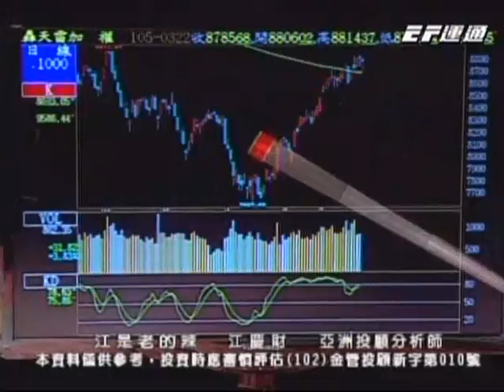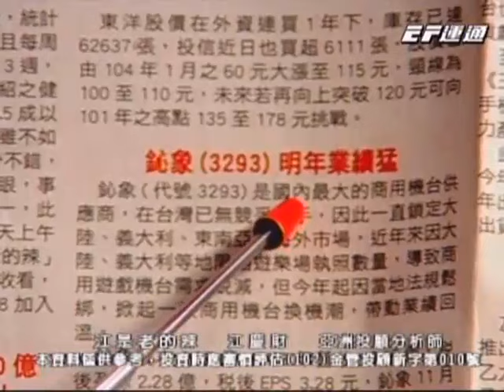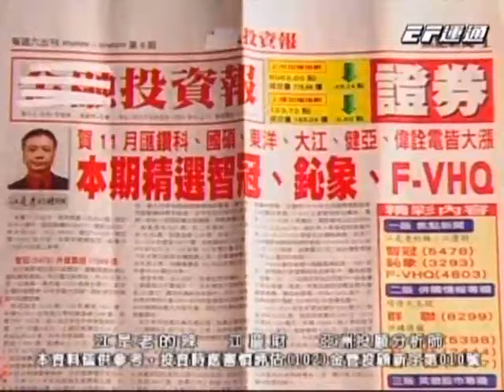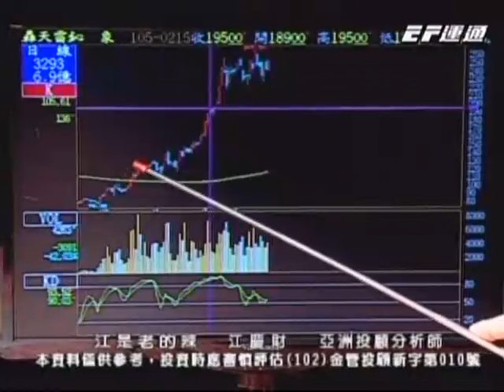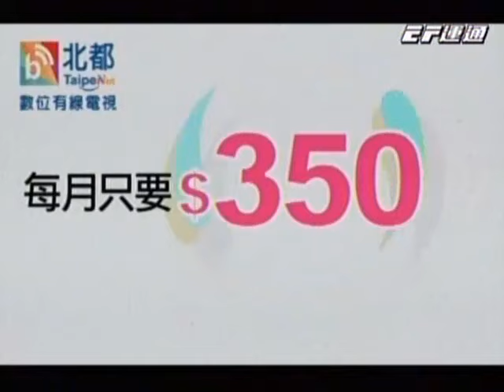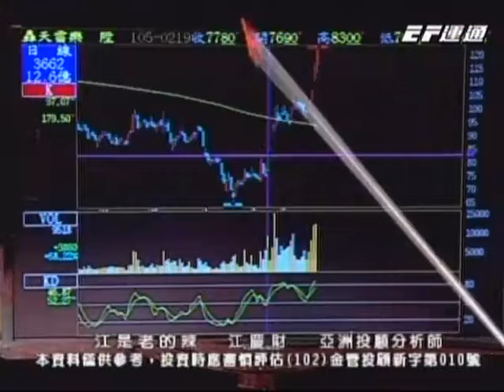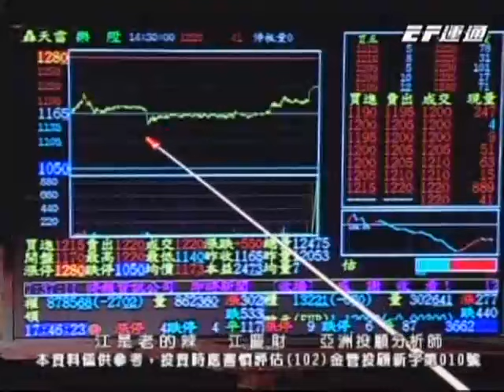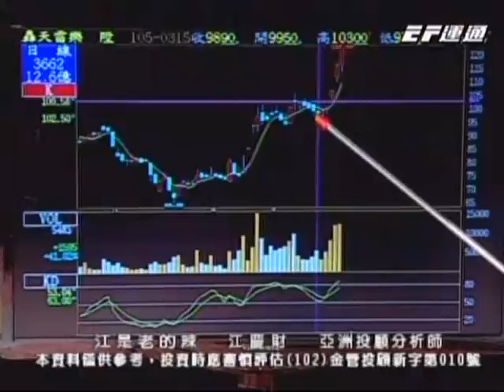20160323 0730 江慶財 江是老的辣